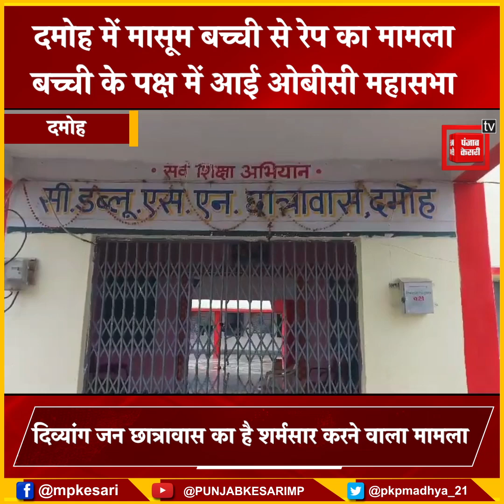दमोह में मासूम बच्ची से रेप मामले में ओबीसी महासभा मुखर, महासभा प्रमुख वैभव सिंह ने